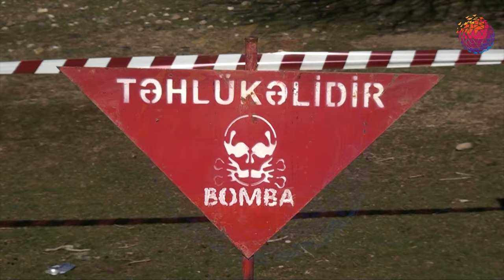TOVUZDA ərazilər minadan təmizləndi